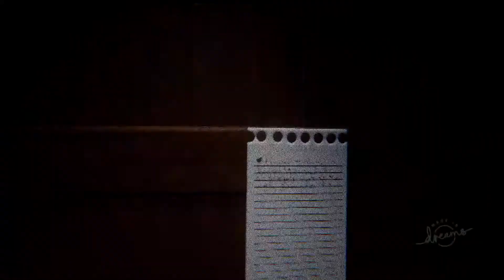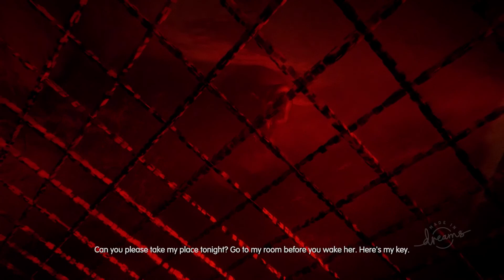Dreams PS4 The Horror Games - The Nightmare In Hallows Falls (Full Game)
This one was made by rhroc91, This is a great Silent Hill inspired game. We start off in the woods making our way to Hallows Falls. We get into town an we are on a nice little street, and we go inside a hotel.